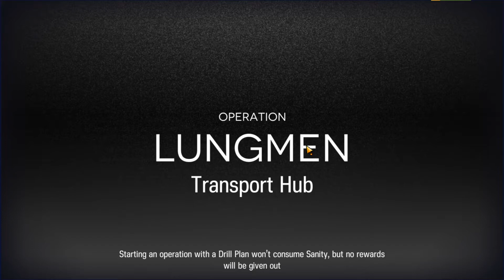[Arknights] - CC#2 | 6th Daily Day 7 Max Risk [14 Risk] with Robot | Transport Hub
Hell timing
actually no problem let go 2 bully